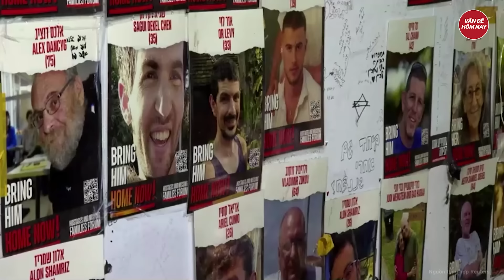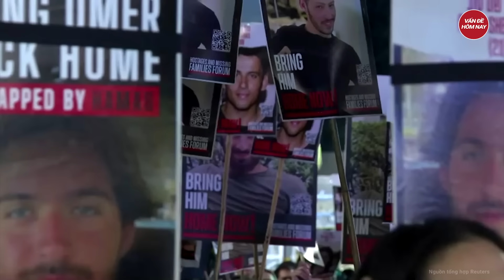Thế giới nổi bật: Nga dội hỏa lực kinh hoàng chôn vùi ‘New York’ dưới đống đổ nát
Nga Ukraine mới nhất | Thế giới nổi bật: Nga dội hỏa lực kinh hoàng chôn vùi ‘New York’ dưới đống đổ nát
Chính quyền địa phương cho biết, ít nhất 3 người bị thương trong cuộc tấn công của Nga vào New York, một thị trấn thuộc vùng Donetsk do Ukraine kiểm soát. Quan chức địa phương đã nói rằng, hai quả bom đã rơi trúng một tòa nhà ba tầng ở New York và một tên lửa phá hủy lối vào khiến tòa nhà sụp đổ. Ngoài 3 người bị thương, 5 người khác cũng đã bị chôn vùi dưới đống đổ nát.